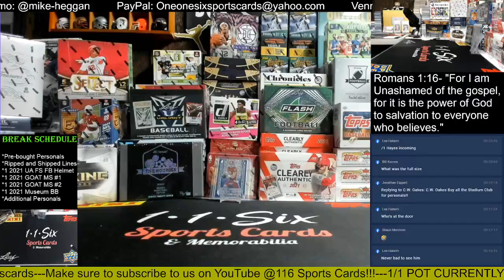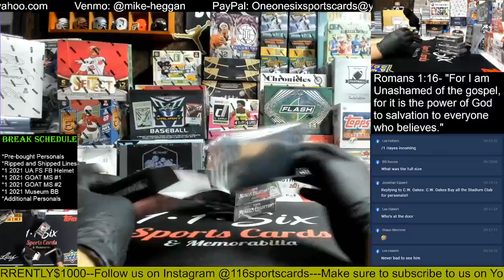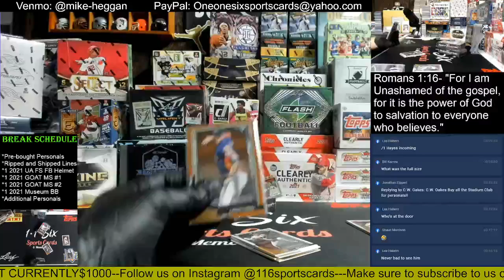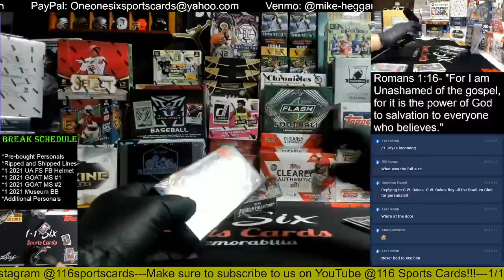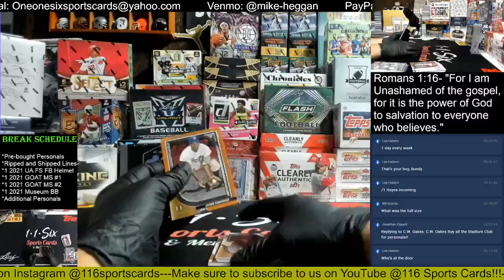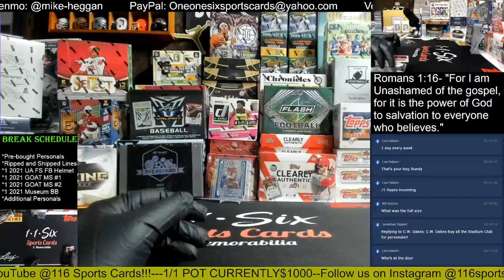2021 Museum Baseball 1 Box Group Break!!!!